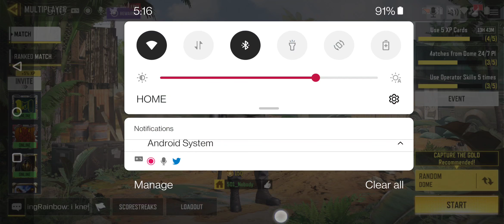QQ9 without the 10mm ammo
QQ9 Build shreds, when you see them first 😳